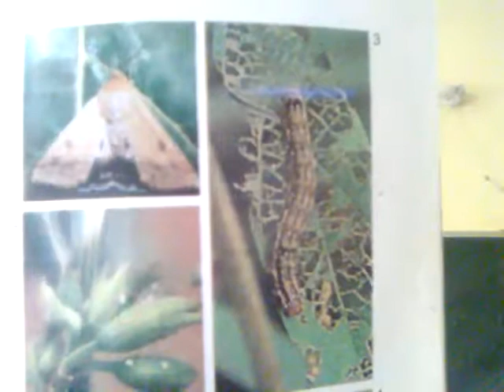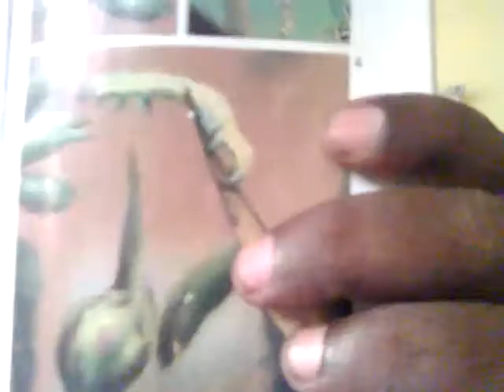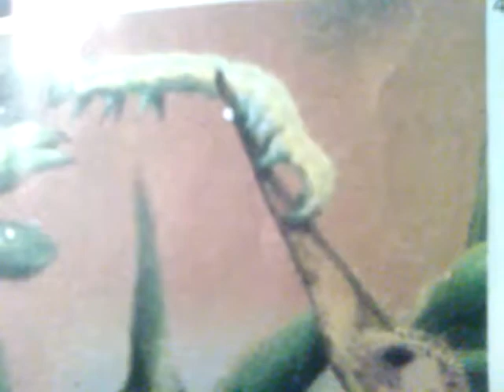Da 132 Jowar pink stem borer| sesamiya inference|dst 131|telugu lecture|vijay kumar bomidi